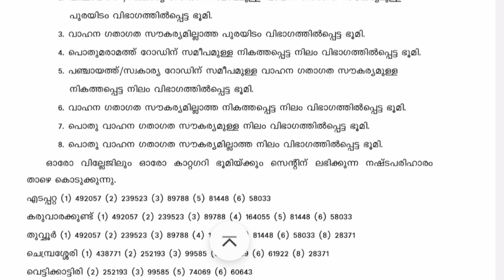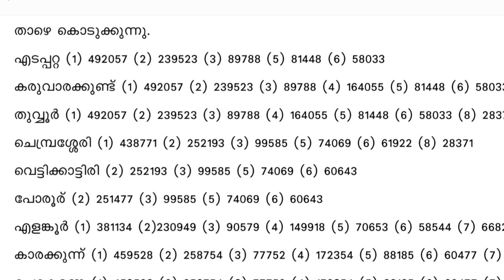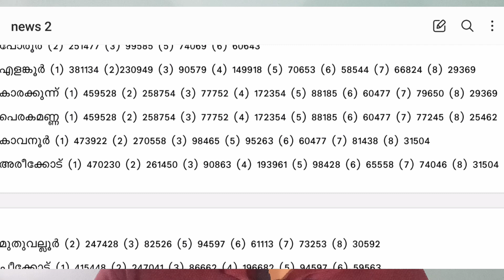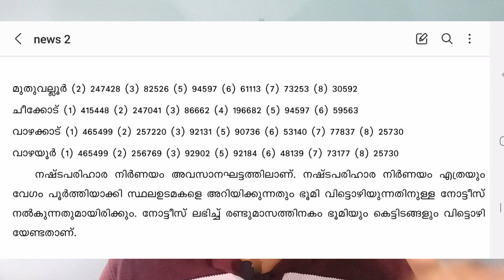മലപ്പുറം ജില്ലയിൽ ഭൂമിയുടെ വില വിവരങ്ങൾ പുറത്തുവിട്ടു..